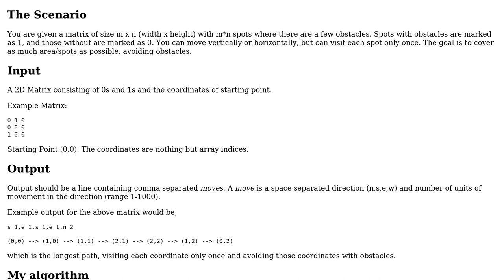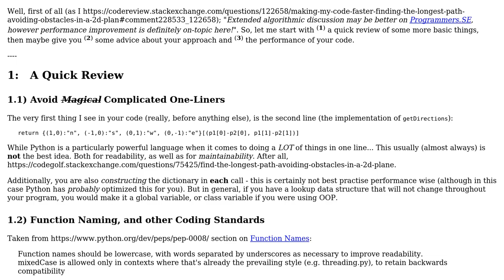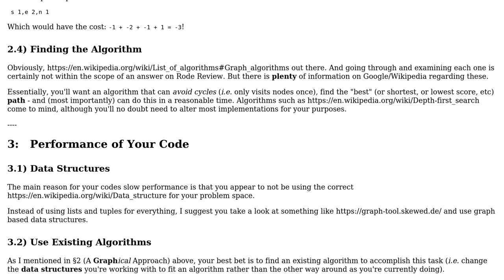Code Review: Finding the longest path, avoiding obstacles in a 2D plane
With thanks & praise to God, and with thanks to the many people who have made this project possible! | Content (except music & images) licensed under CC BY-SA | Music | Images & others | With thanks to user Tersosauros user GeT_RiGhT user 200_success and the Stack Exchange Network Trademarks are property of their respective owners. You are responsible for your own actions.